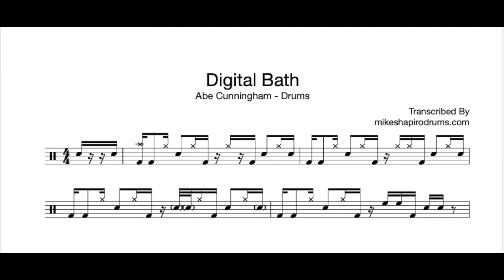Digital Bath Drum Lesson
This video lesson teaches you how to play the opening of Digital Bath by Deftones. It has notation and a slowed down version.